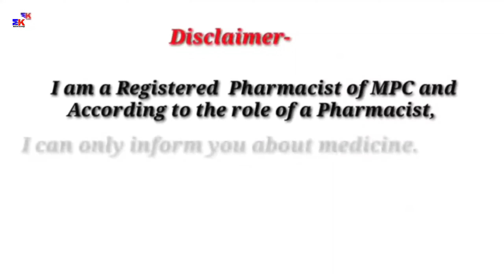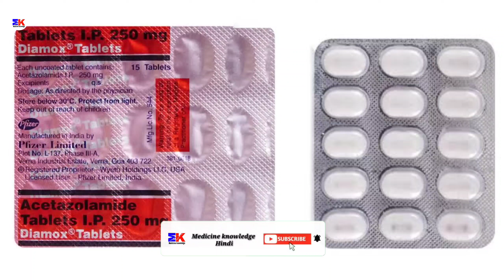Diamox Tablet | Acetazolamide Tablet | Diamox Tablet Uses Benefit Dosage Review hindi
kindly note